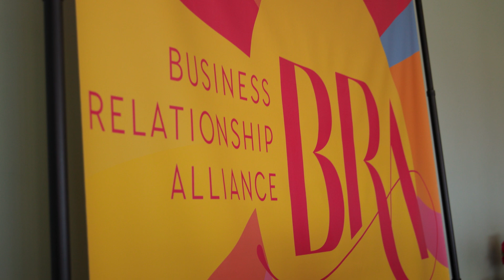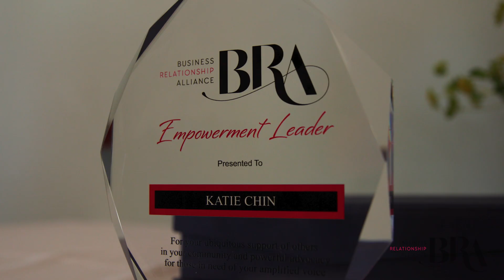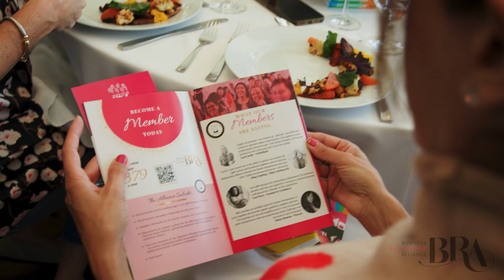5th Annual Women on the Rise social impact luncheon & awards ceremony hosted by BRA Network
Highlights and personal accounts from our 5th Annual Women on the Rise social impact luncheon & awards ceremony to honor female entrepreneurs.

Hosted by Carrie Murray, Founder and CEO of BRA - Business Relationship Alliance, and held at the ANNENBERG BEACH HOUSE in Santa Monica, CA on March 7, 2023.

The theme of the event this year was "Women Who Tell Our Stories", which felt entirely fitting as we honored the women we recognized this year:

Our Woman on the Rise, Bernadette Marciniak, is a mediagrapher who amplifies her clients' voices so they can feel truly and authentically heard.

Our Empowerment Leader, Katie Chin, is a celebrity chef, author, and advocate for those who cannot speak for themselves.

Our Visionary Entrepreneur, Simona Grace, is a mom who created a vehicle for women to garner the attention they need and deserve to get them into political offices via Moms in Office.

Learn more about our 2023 award recipients, the dynamic keynote speaker Karen A. Clark, and beneficiary Meredith Yinger's documentary film Scars Unseen

Video produced by Lacie Armstrong